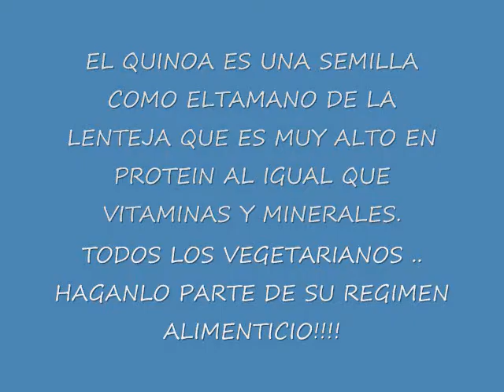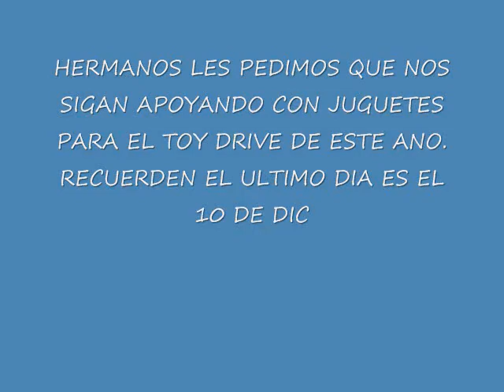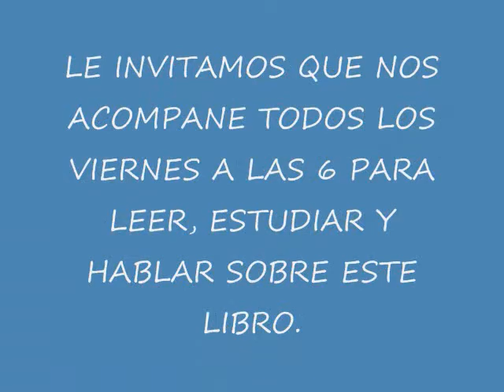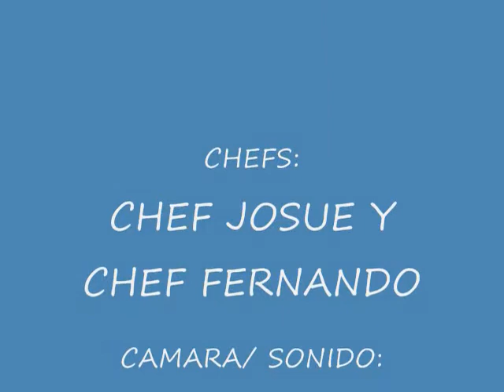Platillo Sano....Vida Sana.wmv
Chef Josue y Chef Fernando nos ensenan a preparar una ensalada de quinoa.